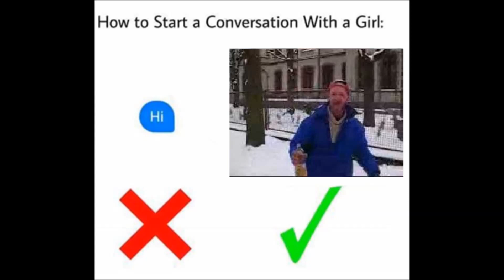BEDOES SE LA WI (BUTELKA WERSJON)